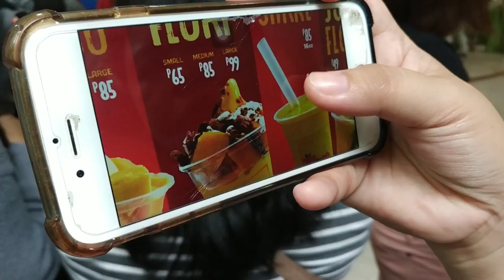TRENDING!!!!, Maxi Mango Part 2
VLOG6 Part 2: Di lang walang Number, wala din sila stock ng Manga hahahaha
 so Hinyay ulit, buti na lang eh binisaya ko si manang at nabigyan kami ng letter A para avoid confusion...